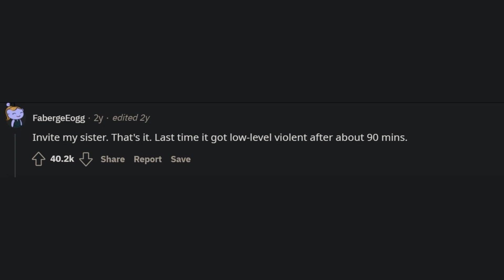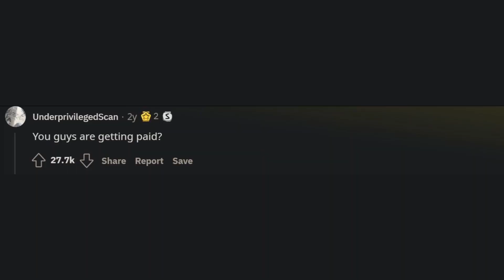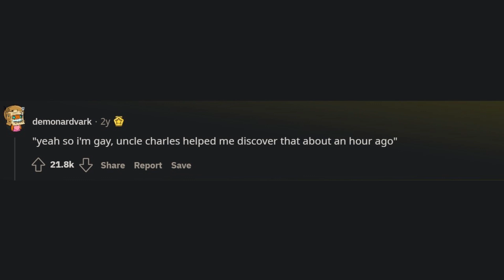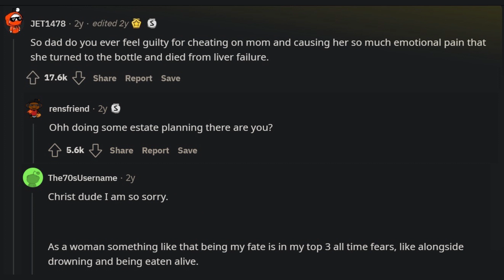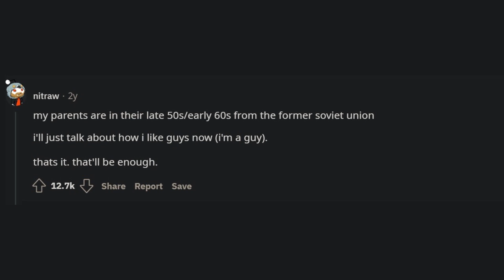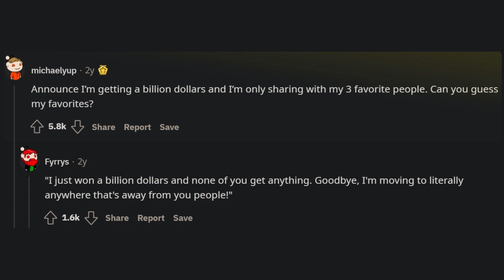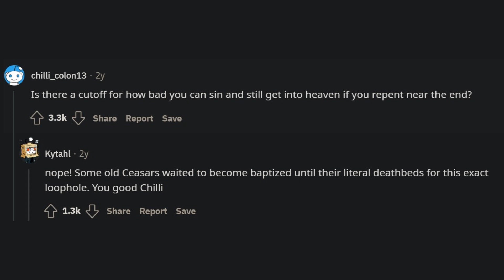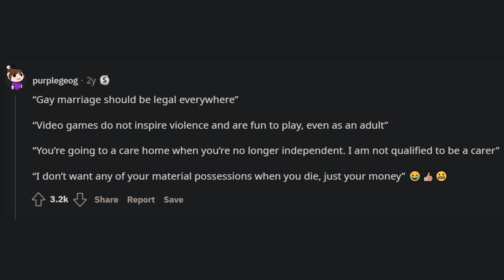What If You Get 1 Billion Dollars at Your Family's Thanksgiving Dinner ? (r/AskReddit)